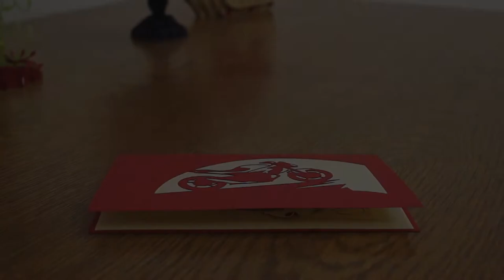Pop Up 3D Karte zum Geburtstag - 3D Klappkarte Motorrad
Pop-Up Grußkarte - Motorrad zum Geburtstag. Unsere Handmade 3D Klappkarte als Grußkarte zum Geburtstag .

Auf unserem Kanal findet Ihr:
1. alle LIN POP UP Karten Motive für jeden Anlass
2. interessante Tipps um Pop Up Karten selber zu basteln
3. 3D Pop Up Puzzle